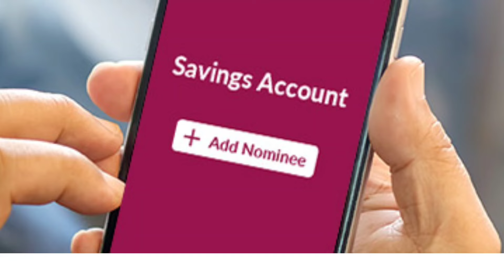New Updates for all Savings Bank Account Holder